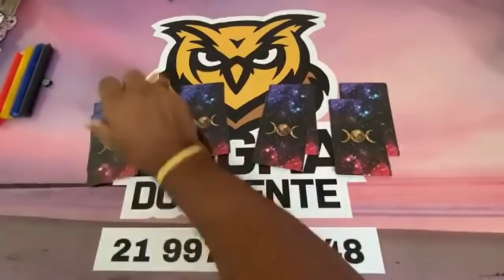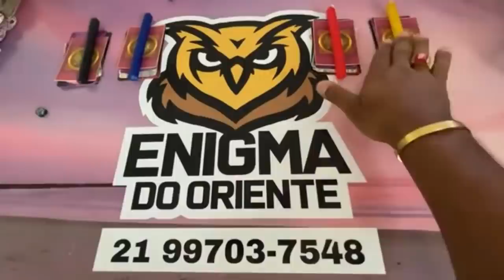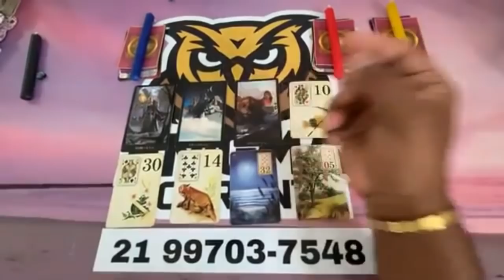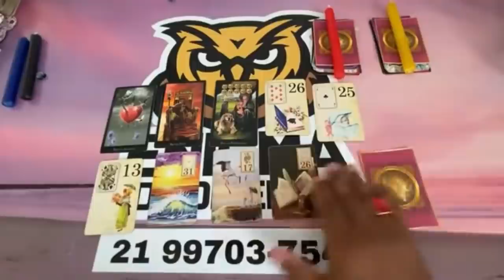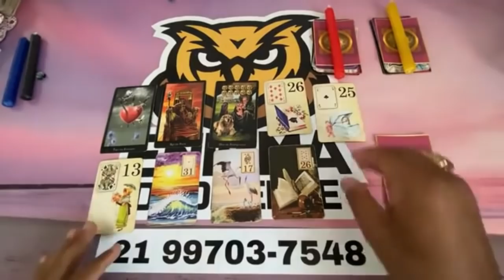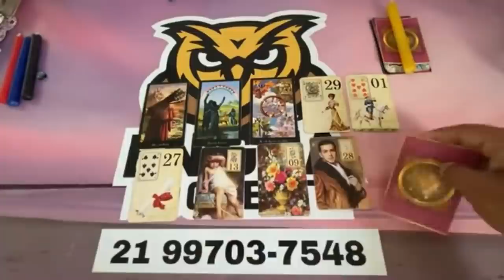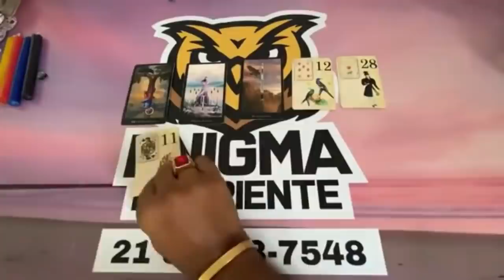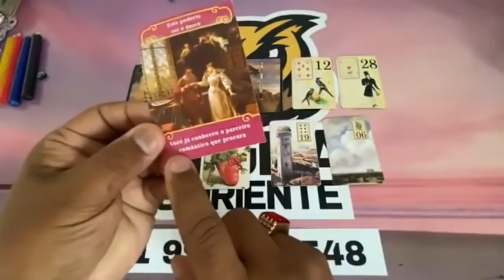✨ COMO ESTÁ A CABEÇA DELE (A) EM RELAÇÃO A MIM HOJE? O QUE ELE PLANEJA FAZER? 🌟 TAROT DE HOJE!